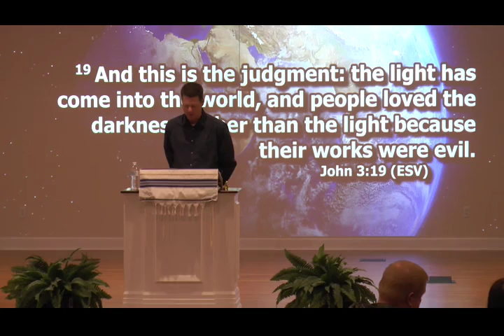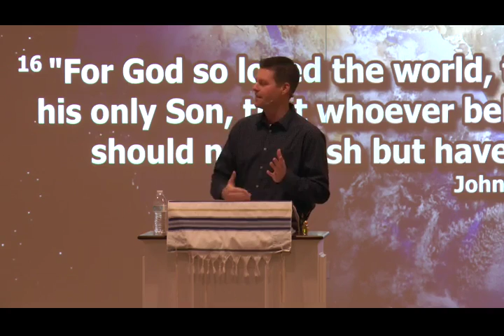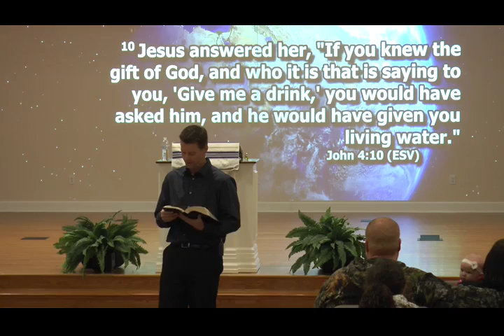God So Loved